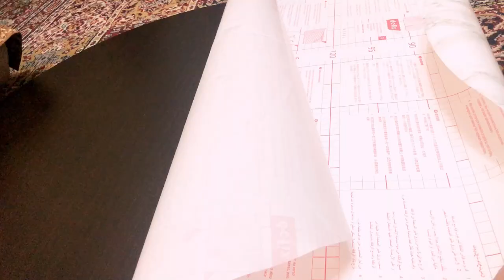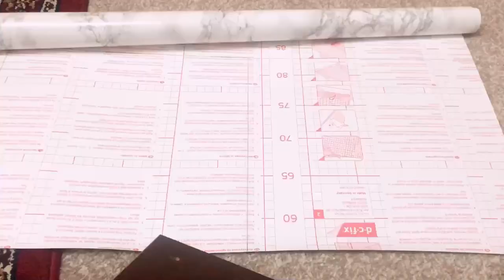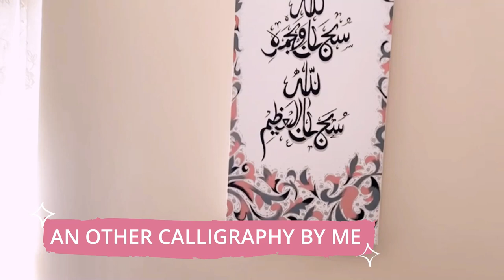Awesome! Living Room Makeover Decoration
Song:                    Safe & Sound
Artist:                   DEAF KEV, Sendi Hoxha
Licensed to         AEI (on behalf of NCS); Featherstone Music (publishing)
YouTube by: